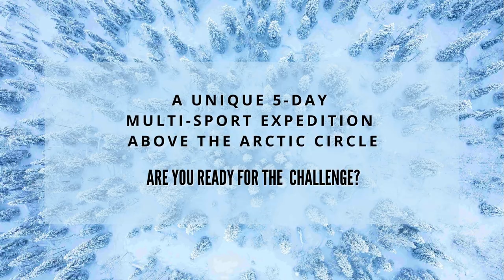Finland Arctic Challenge 2024 Trailer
Finland Arctic Challenge, 12-16 February 2024. A unique 5-day multi-sports expedition in Lapland. No previous skills are needed, only stamina.